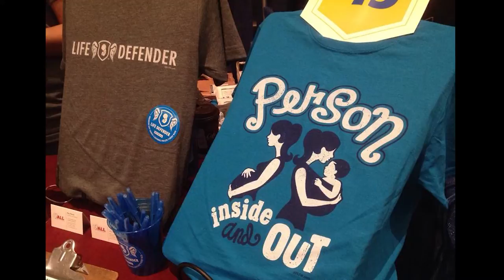National Pro Life T-Shirt Week